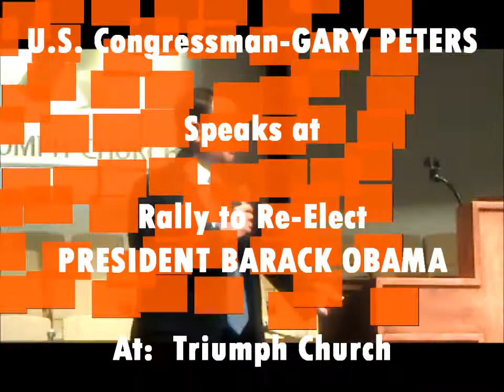U.S. Congressman-GARY PETERS Speaks at Rally to Re-Elect PRESIDENT BARACK OBAMA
U.S. Congressman-GARY PETERS Speaks at Rally of hundreds, to Re-Elect PRESIDENT BARACK OBAMA at Triumph Church.